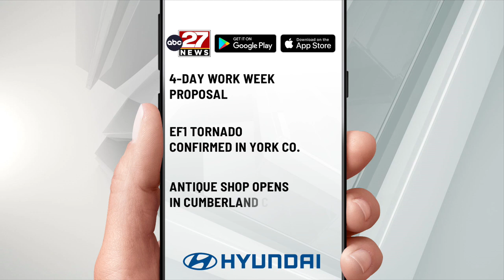What is trending for 8-17